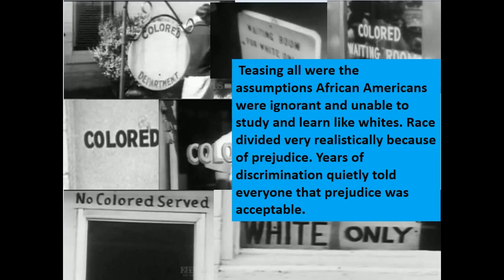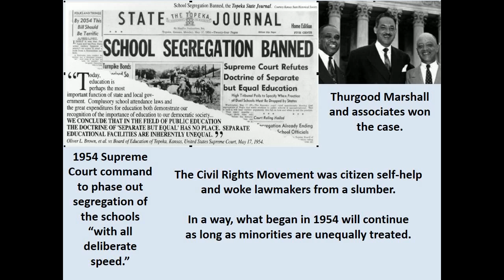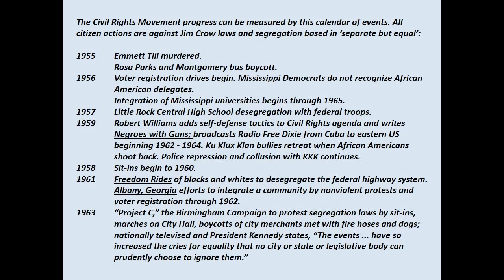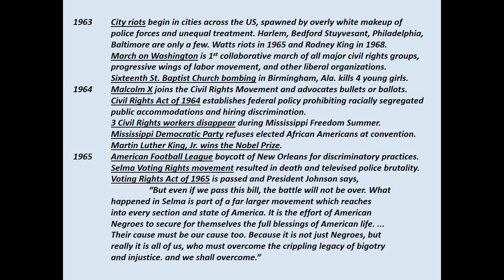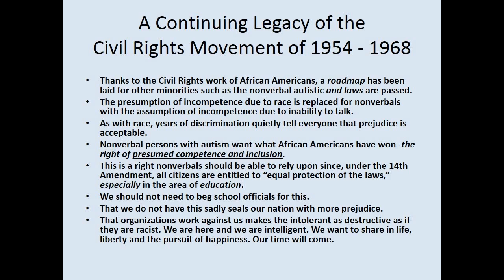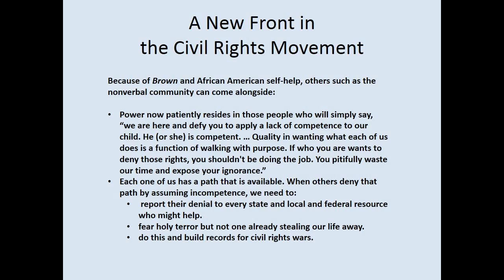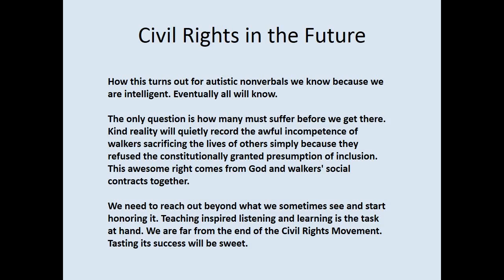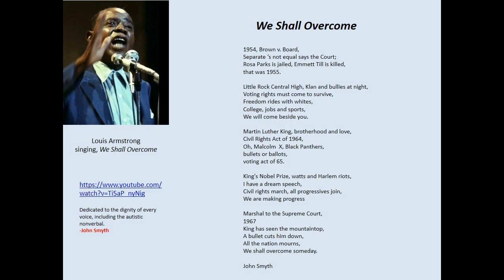A Place to Work From - The Civil Rights Movement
In this presentation I relate how African-Americans' fight for their Civil Rights 50 years ago mirrors the autistic community's fight for equal opportunities and the "presumption of competence" today.